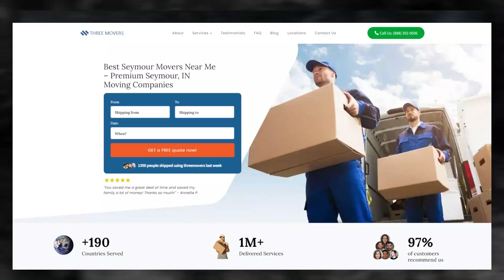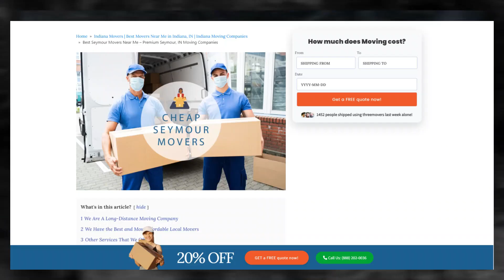Efficient Moving Services in Seymour | Hassle-free Relocation in Seymour | Top Moving Tips for You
If you're planning to move to or from Seymour, it's essential to find a reliable and efficient moving company. Three Movers offers customized moving solutions for all types of moves, whether you're a college student, homeowner, military personnel, business owner, or car owner.

We have been in the moving industry for over two decades, serving over one million customers who were satisfied with the quality of our services. We partner with the best carrier companies in Seymour and across the US to ensure that your items are in safe hands. Plus, we supervise the moving process and send you regular updates to give you peace of mind.

At Three Movers, we understand that cost is a significant concern when choosing a moving company. That's why we offer some of the most affordable moving rates in Seymour. You can request a free quote by filling out our online moving quote form to ensure you're well-informed before choosing a service that fits your budget.

Moving to or from Seymour can be a complex process, involving customs regulations, documentation, and transportation. That's why it's crucial to work with a moving company that has experience in international moves and can guide you through the process. We specialize in providing efficient and affordable moving solutions for international moves, and our experienced staff will ensure that your items are packed and transported safely and securely.

At Three Movers, we're committed to providing you with a stress-free and hassle-free moving experience. Contact us today for a free quote and let us take care of all your moving needs, whether you're moving across the country or from Seymour to any destination in the United States.